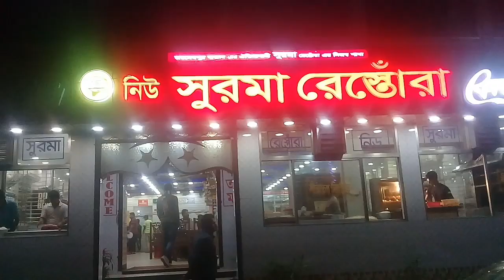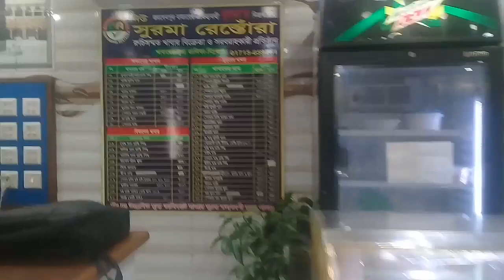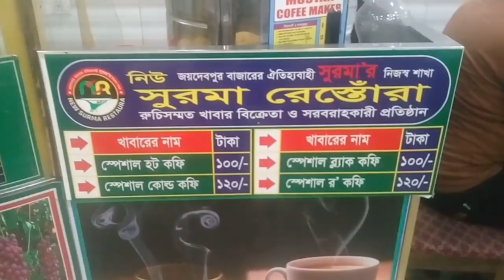Rajendrapur Sorma Restura Gazipur।। সুরমা রেস্তরা ট্রিট দিলো বাদল বন্ধু।।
assalamualikom bondora asa kori sobai onek balo aco sorma hotele kelam vitorer drisso golo shere korlam asa kori balo lagve